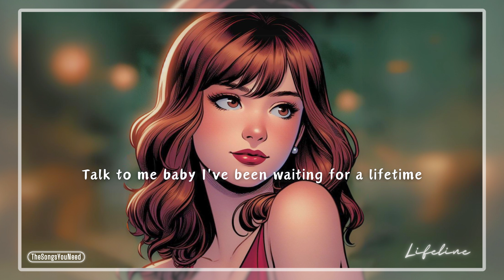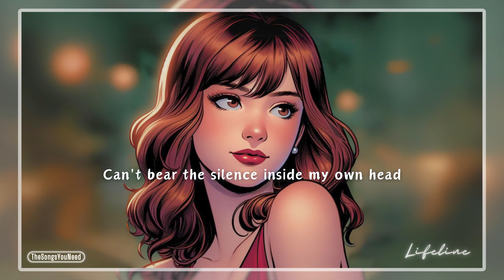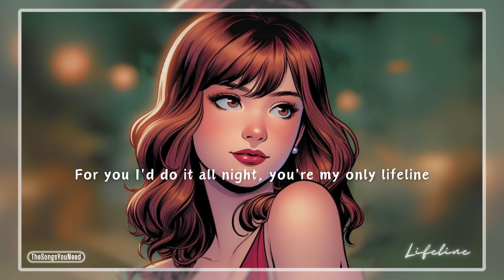Lvly feat. Emmi - Lifeline 🎀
Lifeline - Lvly feat. Emmi 💖

🔸Lyrics 🍎

Talk to me baby, I've been waiting for a lifetime
Just keep on fading
In all these photos
Caught in the memories and captured in the highlights
Just keep on wasting

Glass after glass I keep
Hoping you'll come around
Drown in our fights in what
Whatever can be found
'Cause I've given into
All my demons lately
You know

Might be easier
Just to let it go
Cut the cables short
And our problem's solved
Might be easier
For you I do it all night
You're my only lifeline

Sing for me darling, it's been quiet for a day now
Can't bear the silence
Inside my own head
I keep on hoping somehow we can make it alright
Just keep on trying

You know